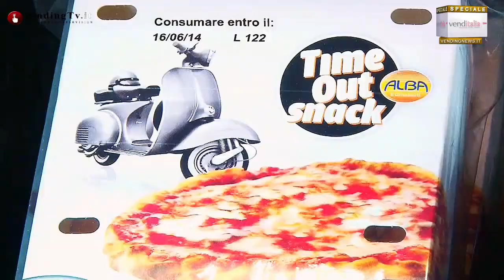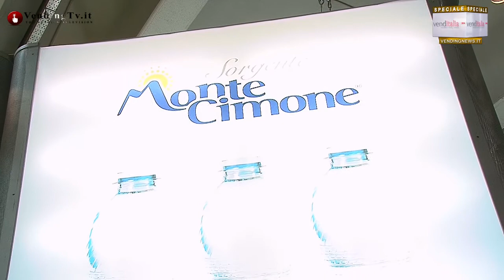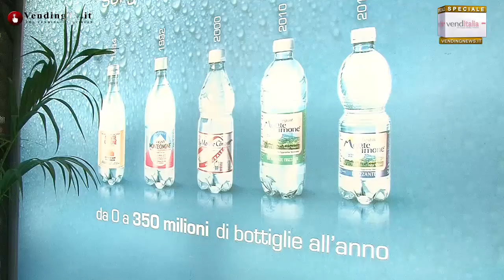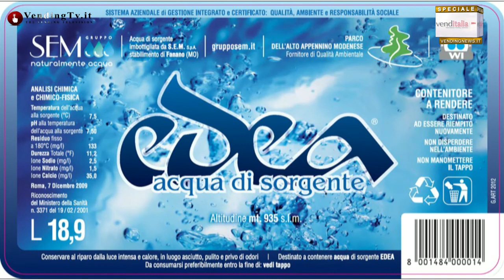VendingTV.it - Venditalia 2014 - Fabio Russo intervista Stefano Piccinini di Gruppo SEM Spa